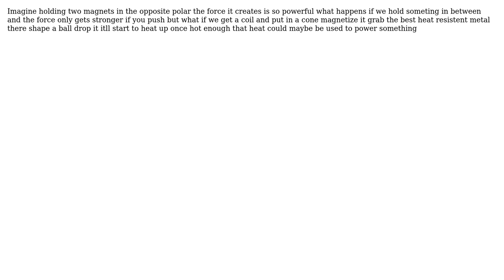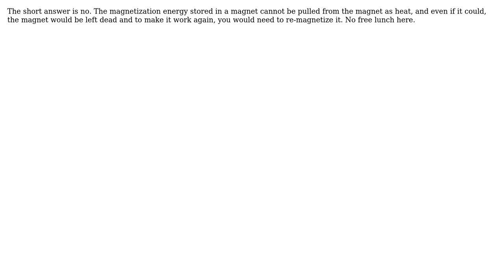Can the repelling force of magnets be used to create heat energy thus maybe creating a tyoe of...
Engineering: Can the repelling force of magnets be used to create heat energy thus maybe creating a tyoe of heat generator